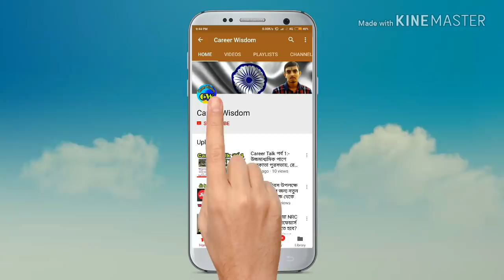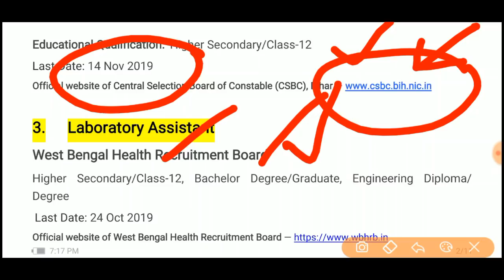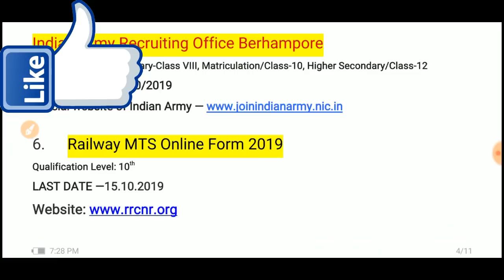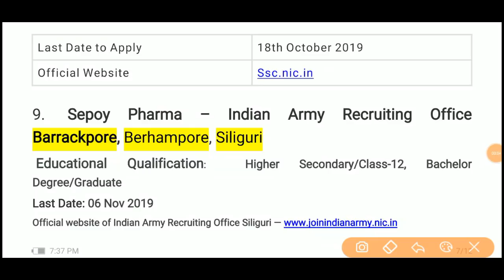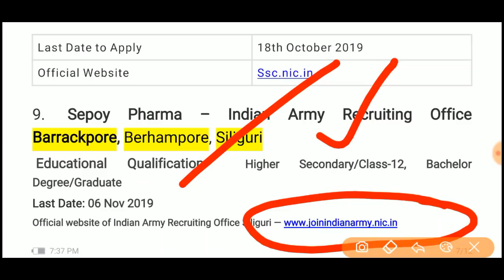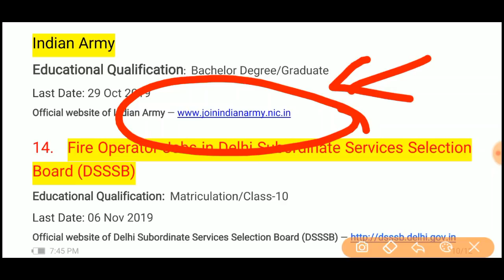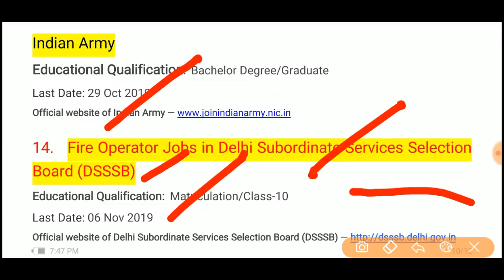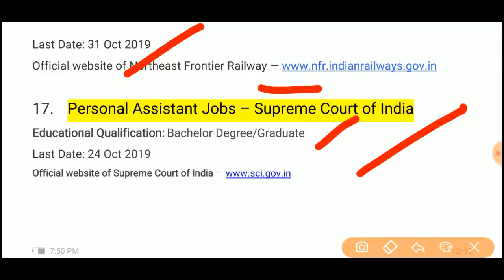অক্টোবর মাসে কি কি চাকরির ফর্ম ফিলাপ চলছে Online/Offline আবেদনের শেষ তারিখ। octber month job news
octber month job news